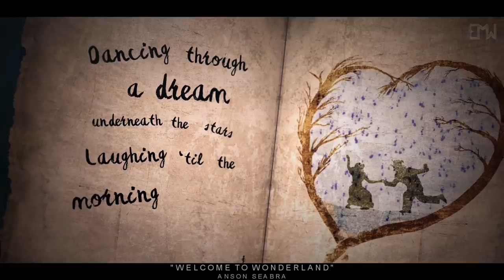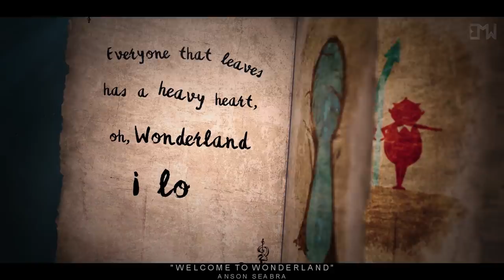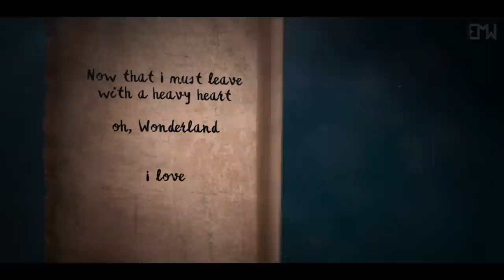Emotional Piano Vocal Music: WELCOME TO WONDERLAND | by Anson Seabra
Artist Websites: Anson Seabra

Trailer Music Mastery - Your Brandnew Way Into The Music Business

★Learn how to make Cinematic Music: From Idea To Finished Recording

Video Details:

Title: Welcome to Wonderland
Artist: Anson Seabra
Label: RedGreenYellow

Thumbnail Artist: chinchongcha

Note for the new Artists:

** If you want to adding any kind of information which belongs to the video (audio or visual)

Note:
➝ Please always send a link so I can check the music you want to submit.
➝ To keep the quality of my channel i won't upload every single soundtrack, please compare your music to the other uploads, to get an idea what the standards for uploads are.

Copyright Info ©